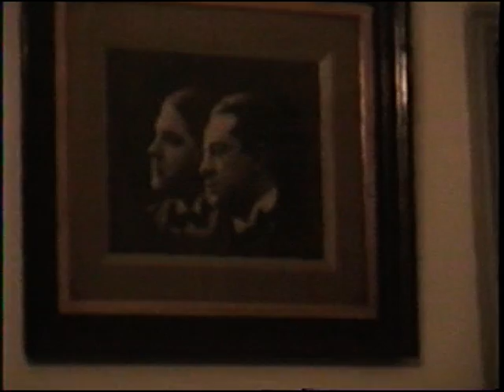CHICHITA RAZZANO 1ra Parte Carlos Zinelli y Héctor Huet 18 6 98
CHICHITA RAZZANO- (lra.Parte) Carlos Zinelli y Héctor Huet-  18-6-98